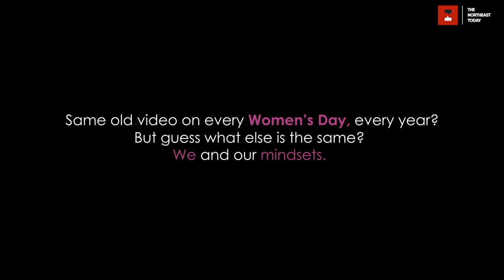This Women's Day, Let's Choose To Challenge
A very Happy International Women's Day to all the beautiful, lovely ladies.

The main objective of the campaign video by TNT is to celebrate womanhood and a reminder that self-love comes above everything. The video intends to inspire women across all ages and sections and that if only they dare to choose, life will be different.

This video celebrates the choices, the regrets and the experiences that come by with time and age. Regrets are a paradox, because without them we wouldn’t be the people that we are today. It’s funny how the general mindsets have double bonded the existence with what we call the “blue versus pink stereotype” that is driving gender inequality. Therefore, this women’s day, celebrate pink!

Featuring:
Vedika Singhania, Anu Singhania, Poulomi Ghosh, Deepshikha Ram Paul, Divyanshi Agarwal and Srivani Agarwal

In order of appearance:
Patricia Mukhim
Dr. Jasmine Lyngdoh
Melanie Pariat
Zainab Ahmed
Aaradhya B. Gautam

Special Thanks:
Langkupar War, Iban Mawrie, Andre Kongri, Aparmita Das, Ladiangti Rani, Ferdinand Rani, Andrew Ronanson Rapmai, Salanmio Lamare and Nabita Bhattrai

Team TNT:
Director: Nishita Singhania
Asst. Director and Production Manager: Sania Ahmed
Producer: Nikita Gadal
Script: Nishita Singhania, Nikita Gadal, Sania Ahmed
Camera: Sawdamut Kharbuki, Nishita Singhania, Nikita Gadal, Sania Ahmed
Edtor: Sawdamut Kharbuki and Sania Ahmed
Voice Over Artist: Nikita Gadal
Production Assistant: Anas Aman
Graphic Design: Lawrence Lyngdoh

Make Up Artist:
Priya Singha

Studio Location:
Fusion Pixel Studio